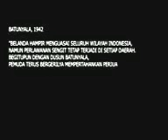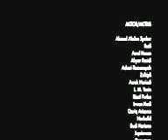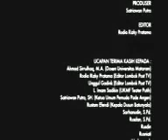Pejuang Pade Angen pemuda Surabaya Utara